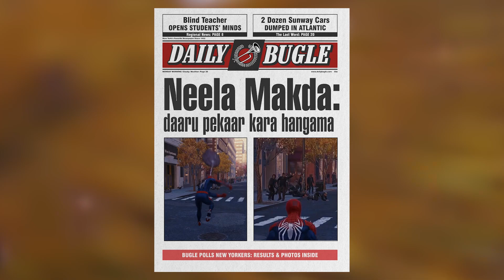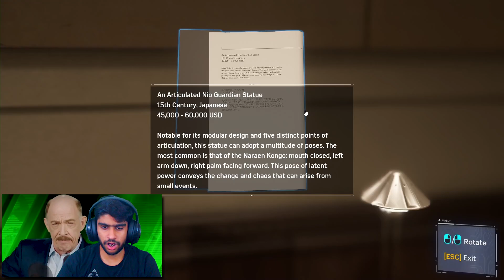MARY JANE KO BACHAO! SPIDERMAN PC | PART 2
SPIDERMAN PC: Pichli baar hum tapak gaye tha iss baar mary jane ludak jayegi?
Also, Watch 🎬
Chaman Lal Chashmish - Ganja Gangster! (Hindi)

Music🎵
Iss baar thoda alass aa rha tha issliye koi music use nahi kiya.Tumne kaunsa kholke dekhna hai description ko..